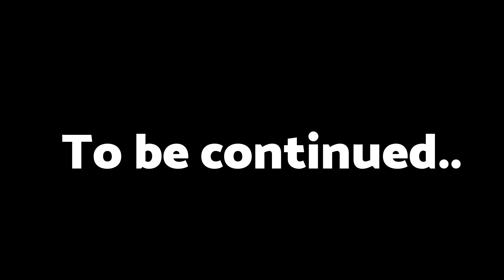TALES OF THE XENOVERSE! | Pokemon Xenoverse Gameplay Part 12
How this WONDERFUL world came into existence. How it all started and the story explained. X pokemons' origination and dimension unfold. 2 NEW LEGENDS?